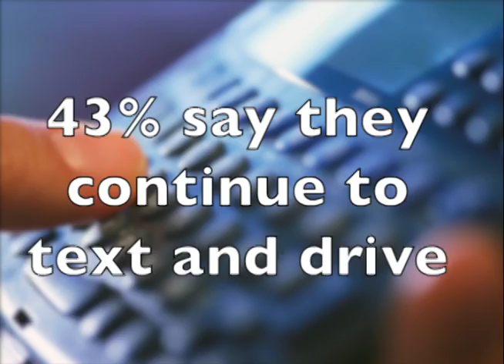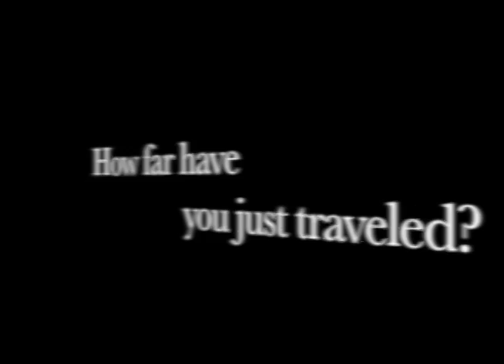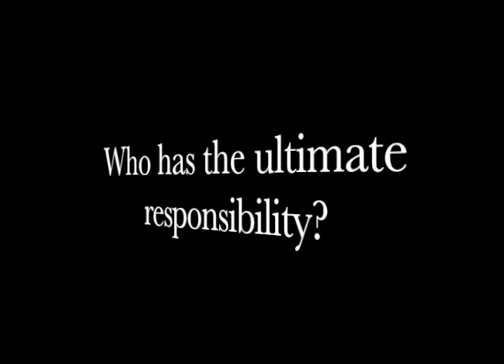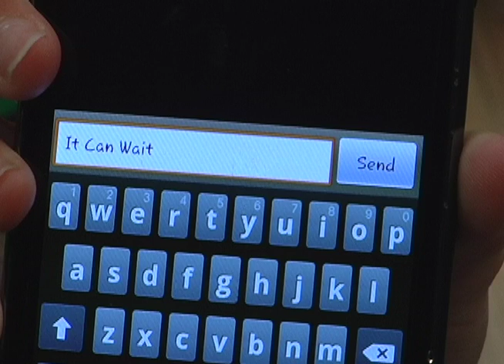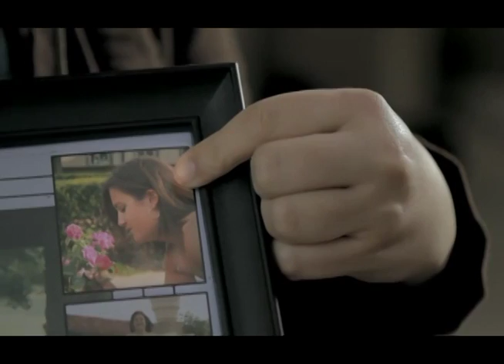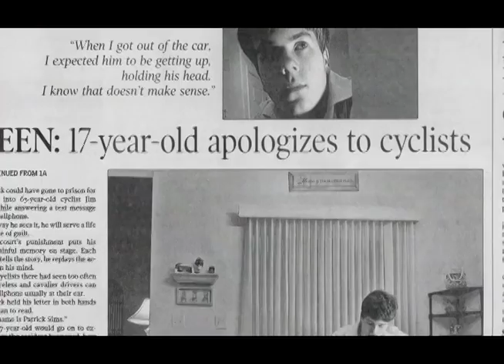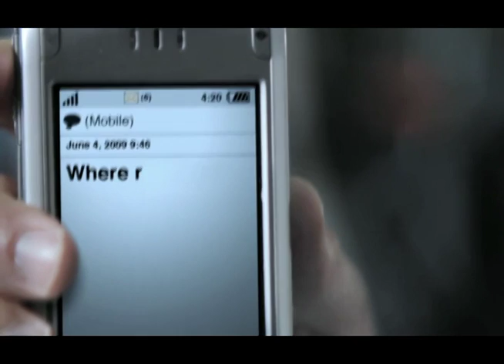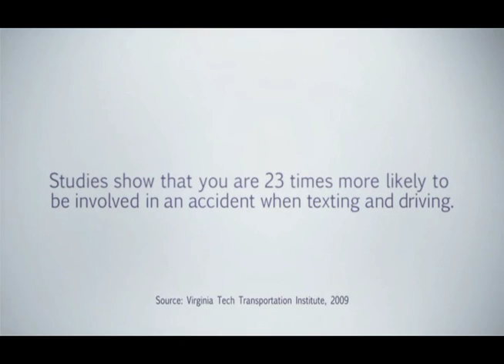"IT CAN WAIT" an AVHS, Balfour and AT&T production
Apple Valley High School administration, faculty and students have teamed up with Balfour and AT&T to create a 2-part video on the dangers of texting and driving.

Take out your wireless device. Read the last text message you sent or received aloud. Would reading or responding to that text message from behind the wheel be worth the risk of getting into a car accident -- or worse? Our goal is to educate all wireless users, especially teen drivers, on the risks of texting while driving. AT&T is committed to putting an end to the behavior and our message is simple, yet vital: When it comes to texting and driving, it can wait.